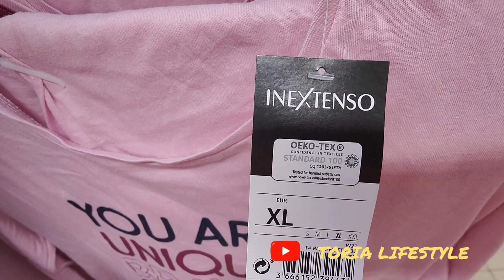AUCHAN MODE FEMME PYJAMAS MANTEAU...3 OCTOBRE 21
AUCHAN NOUVELLE COLLECTION FEMME
VALENCIENNES 59